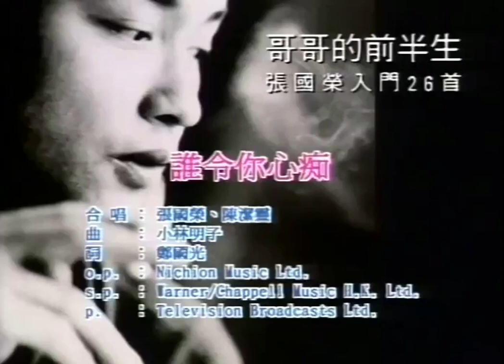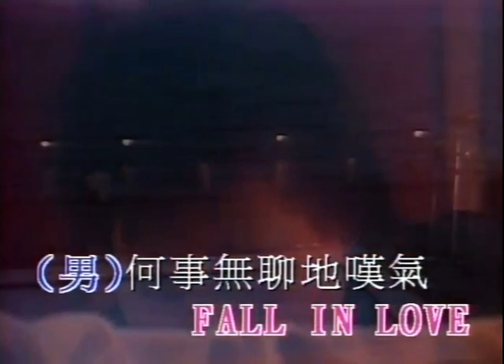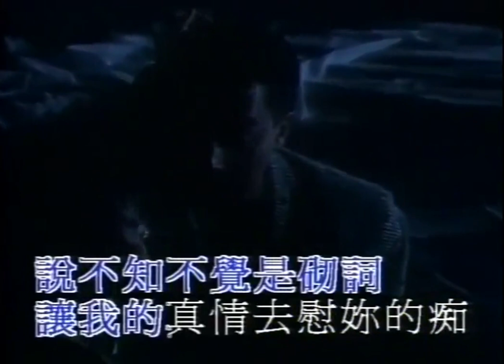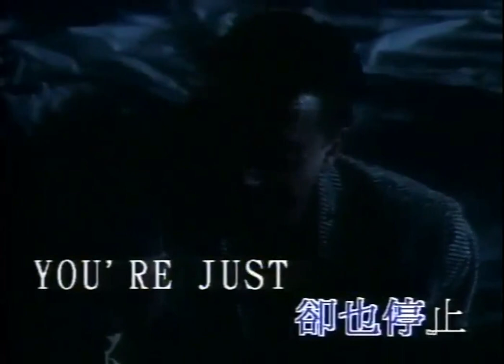張國榮 Leslie Cheung + 陳潔靈 Elisa Chan - 誰令你心痴